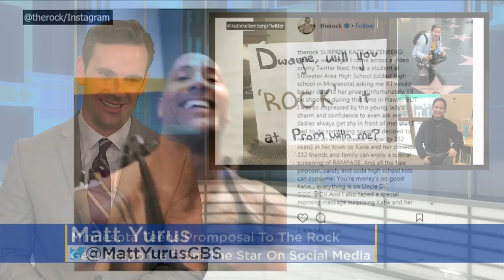Dwayne 'The Rock' Johnson Responds To Stillwater Student's Promposal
If your promposal's going to get rejected, you could do a lot worse than getting turned down by Dwayne "The Rock" Johnson. Matt Yurus reports.